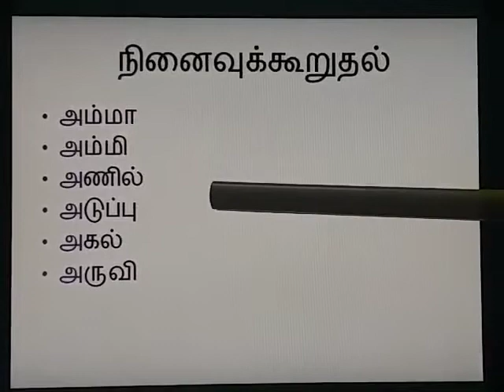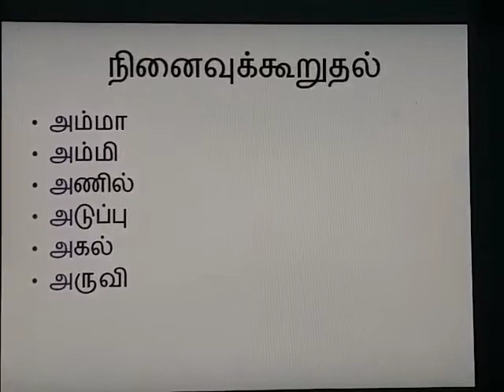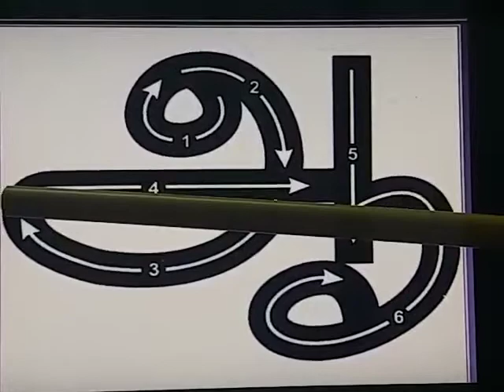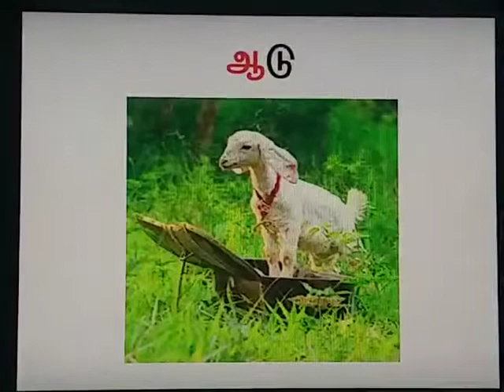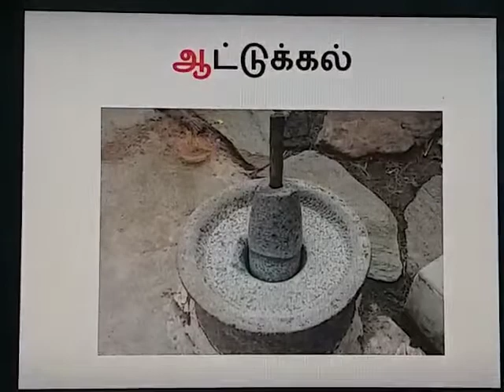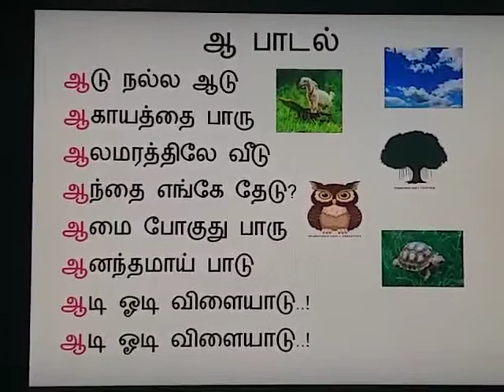Grade UKG - Day 8 - UKG